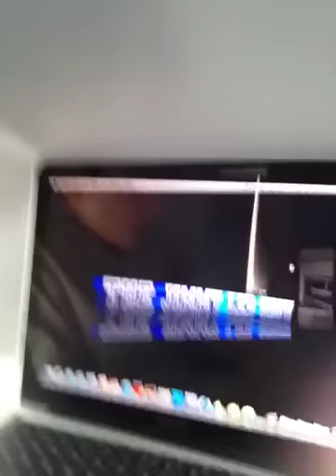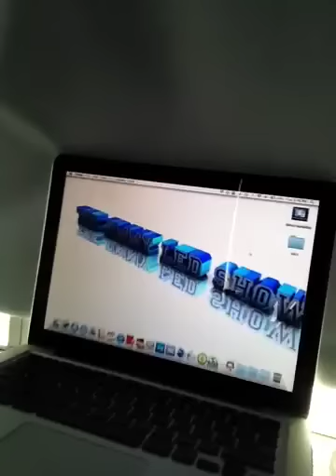Subway Madness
Sub-waay YUM!